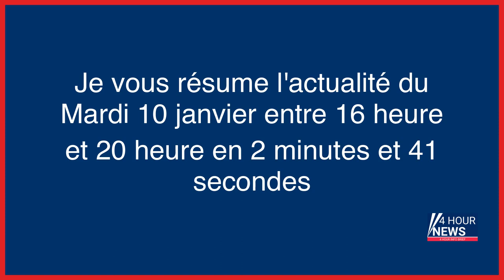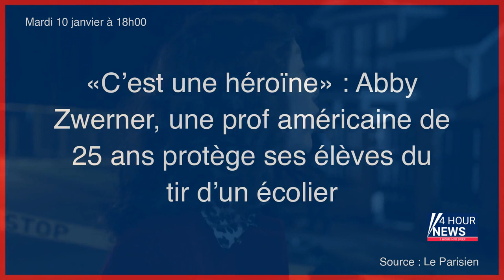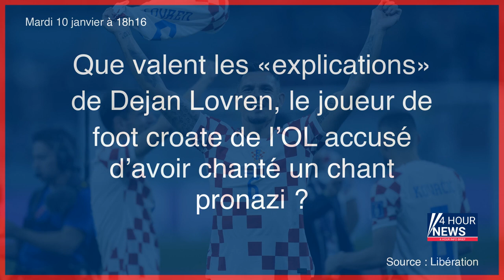Résumé de l'actualité du jour : Mardi 10 janvier entre 16h et 20h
- Procès du trafic de viande chevaline : comment les bêtes de laboratoire finissaient dans l’assiette
- Epandage, pièges et tirs sur l’île d’Amsterdam pour éradiquer les chats et les rongeurs
- Exécutions de manifestants en Iran : l’ONU condamne des «meurtres d’Etat»
- Meurtre de Mireille Knoll : il n’y aura pas de procès en appel
- Procès : à Rennes, les fausses esthéticiennes proposaient des injections via Instagram
- Savoie : il avait volé et violé un chien, un homme condamné à quatre ans de prison ferme
- Sous-locations illégales de logements parisiens sur Booking : des propriétaires menacés de mort
- Essonne : le père qui avait secoué son enfant reconnu coupable de meurtre et condamné à 17 ans de réclusion
- Paris : une avocate véreuse écrouée après une cavale… à Deauville
- Carrières-sous-Poissy : dépouillé par deux hommes lors d’un rendez-vous fixé sur un site de rencontres
- Une femme porte plainte contre une commerçante de Creil : «Les insultes racistes, je n’accepte pas»
- «Dépêche-toi, va au coffre !» : comment les braqueurs de supermarchés ont attaqué 17 magasins en Île-de-France
- «C’est une héroïne» : Abby Zwerner, une prof américaine de 25 ans protège ses élèves du tir d’un écolier
- Paris : le chauffard de la porte de la Chapelle écope d’un an sous bracelet électronique
- Que valent les «explications» de Dejan Lovren, le joueur de foot croate de l’OL accusé d’avoir chanté un chant pronazi ?
- Réformes de la retraite : ce qu’il faut retenir des annonces
- La Verrière : le proxénète de 17 ans surveillait les passes depuis la salle de bains
- Le kidnapping était «virtuel» : des escrocs chinois piègent une jeune habitante de Vitry et sa famille
- Détournement de frais de mandat : l’ex-sénateur LR Nachbar reconnaît les faits et paie 100000 euros d’amende
- Couple disparu dans les Deux-Sèvres : l'enquête s'oriente vers la piste criminelle
- Disparition de Leslie et Kevin dans les Deux-Sèvres : l’enquête s’oriente vers la piste criminelle
- Corse : le croque-mort qui avait vidé les ossements de cercueils dans des sacs-poubelles condamné
- Dieudonné demande pardon à «la communauté juive» dans un journal franco-israélien
- Réforme des retraites : 64 ans, le bel âge pour Elisabeth Borne